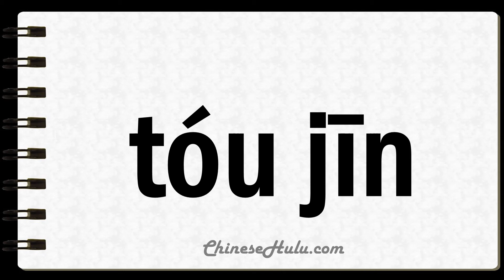How to Say Turbans in Mandarin Chinese